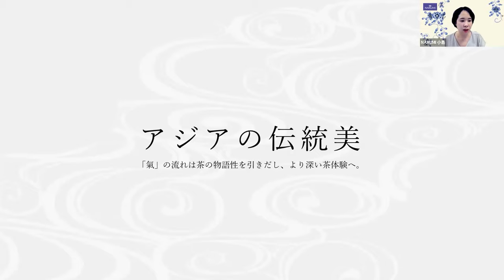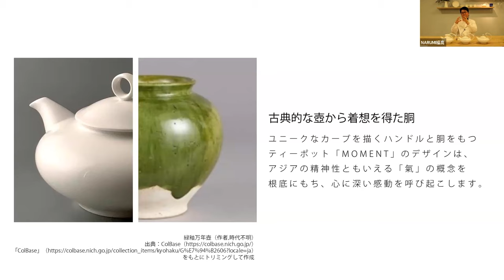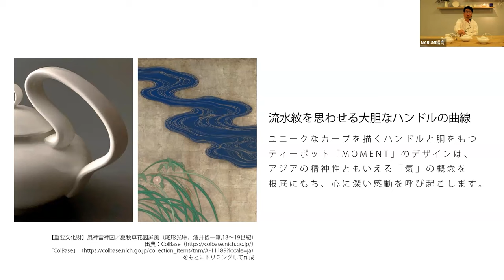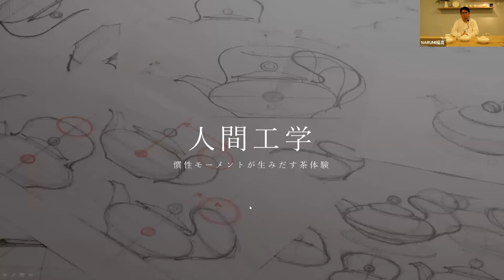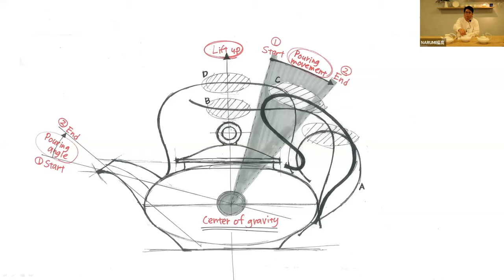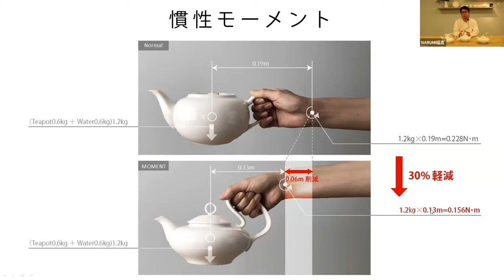NARUMIデザイナーに聴く「世界が認めたティーポットの秘密」第2部Concept編 アジアの伝統工芸×人間工学 /レッド・ドット・デザイン賞 Award【NARUMI Presents#24】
世界的に権威のあるデザイン賞「Red Dot Design Award: Product Design 2023」にて、NARUMIが「レッド・ドット・デザイン賞（2023）」を受賞。受賞記念イベントの様子を3部に分けてお届けします。【第2部Concept編 アジアの伝統工芸×人間工学】ご購入→

洋食器ブランドNARUMIの ティーポット「MOMENT」が「レッド・ドット・デザイン賞（2023）」を受賞しました。
受賞記念イベントをオンラインにて開催しNARUMIデザイナーに開発秘話などを聴いています。
■レッド・ドット・デザイン賞受賞記念イベント
NARUMI Presents Tea Party＠Zoom#24
NARUMIデザイナーに聴く！世界が認めたティーポットの秘密
日　程　2023年7月5日(水)　19:00～20:15

【プログラム】
  0:00
  0:14　Concept
11:57　人間工学

■レッド・ドット・デザイン賞とは、
ドイツ・のエッセンにあるDesign Zentrum Nordrhein Westfalenが主催している国際的なデザイン賞です。iFデザイン賞（ドイツ）、IDEA賞（アメリカ）と並び、世界三大デザイン賞のひとつとも呼ばれます。「プロダクトデザイン」「ブランド＆コミュニケーションデザイン」「デザインコンセプト」の3つの部門で審査され、例年6,000件以上の応募があります。NARUMIの「MOMENT」は、プロダクトデザイン部門で受賞しました。

■【MOMENT】デザインコンセプト
MOMENTは、忙しい日常に「間」を創り出すティーポットです。
効率化が優先され、マルチタスクな働き方・暮らし方が当たり前となっている現代。お茶を淹れて飲むことは、特別な儀式か、あるいは多忙な日常の雑多な動作の一つかの両極端になりがちです。MOMENTはそのどちらでもないお茶のあり方を追求したティーポットです。日常生活の中でお茶を淹れて飲むその「瞬間」を意識させ、豊かさを感じさせることを目指しています。

古典的な壺を平らにした形の胴に、日本の伝統的な流水紋を想起させるユニークな曲線のハンドル。デザインに伝統性を取り入れたのは、それが使う人の思い描く「茶の物語性」を引き出し、より深い茶体験へと導かれるためです。

平たいティーポットは葉が湯の中で広がりやすく、茶の香りと味が良く出ます。しかしハンドルが付けにくく、胴側面の付け位置では手首への負荷が大きくなってしまう問題がありました。この課題を「慣性モーメント」に着目し、負荷を軽減する構造を見つけ出しました。重心を吊り下げるように持ち上げられるこのティーポットは、同容量の一般的なハンドルのティーポットに比べ、30％以上手首への負荷を軽減できます。このようなハンドルのティーポットは一般的な陶磁器では製造が困難ですが、ナルミボーンチャイナの焼成技術により量産化を実現しました。